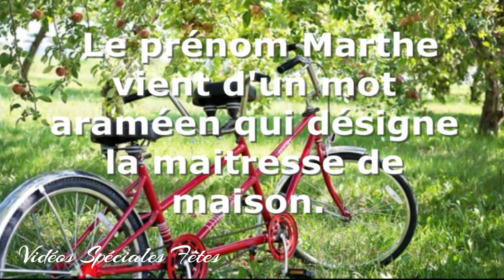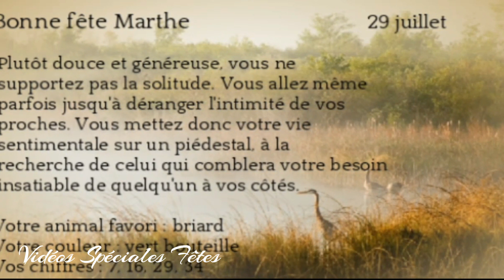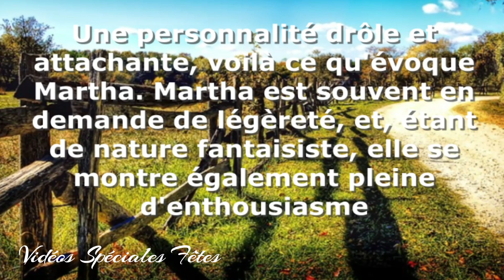Bonne Fête - Marthe - Martha